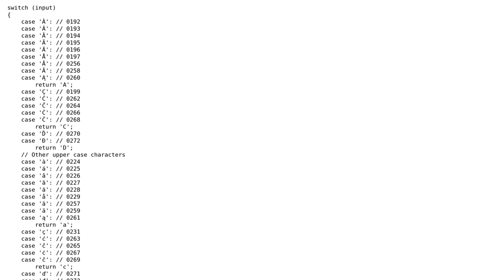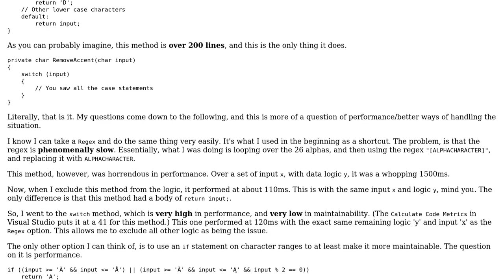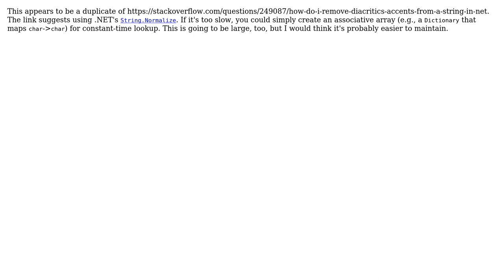Code Review: Removing accents from certain characters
With thanks & praise to God, and with thanks to the many people who have made this project possible! | Content (except music & images) licensed under CC BY-SA | Music | Images & others | With thanks to user Jamal user Ethan user Der Kommissar and the Stack Exchange Network Trademarks are property of their respective owners. You are responsible for your own actions.